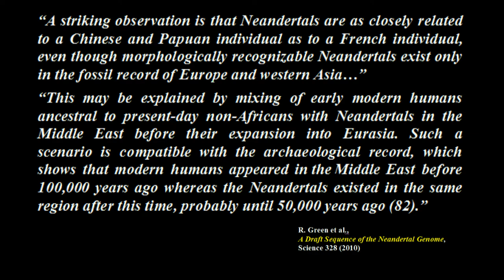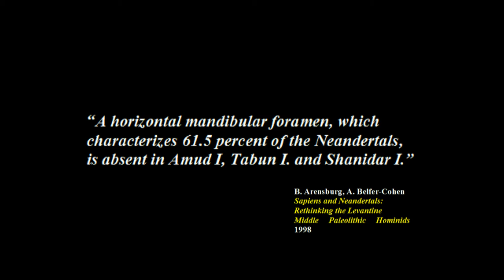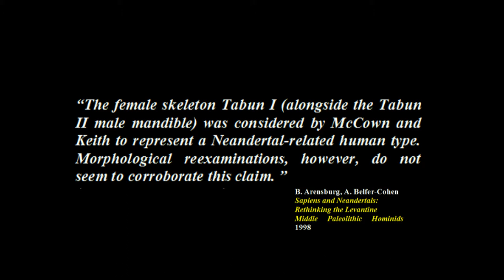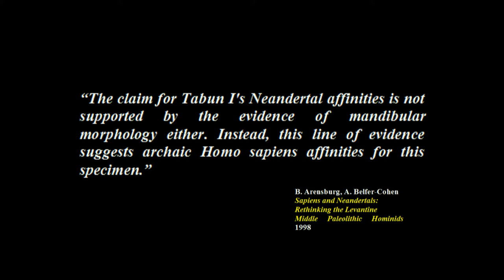06 Neanderthals: Against Admixture - Levant